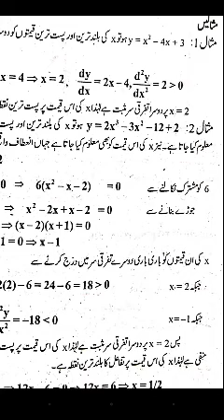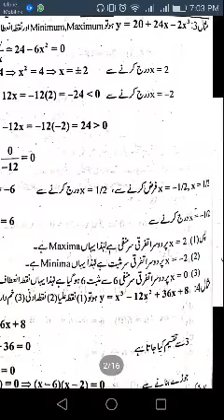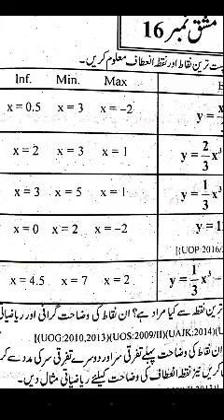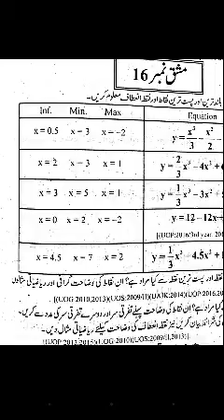BA/BSc Economics (3rd year) Assignment